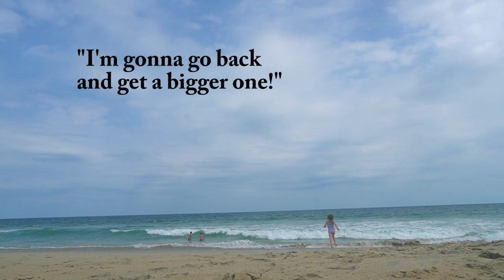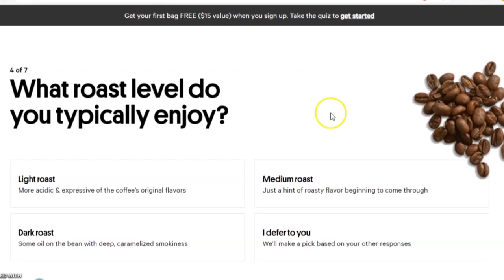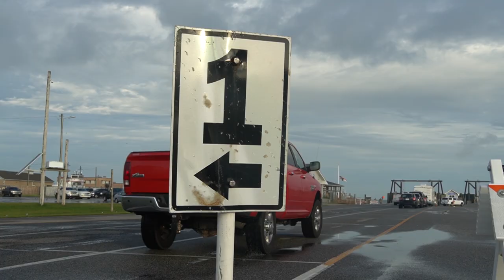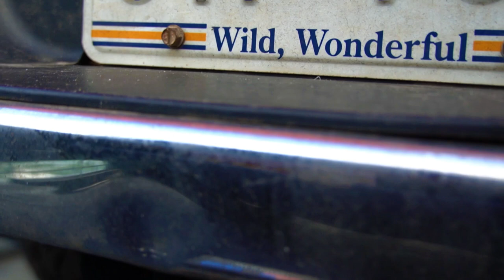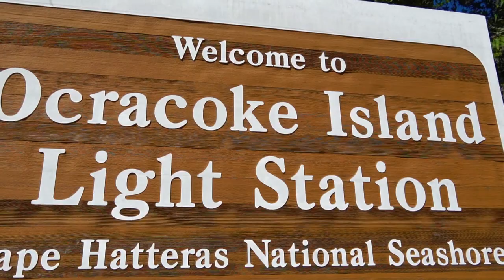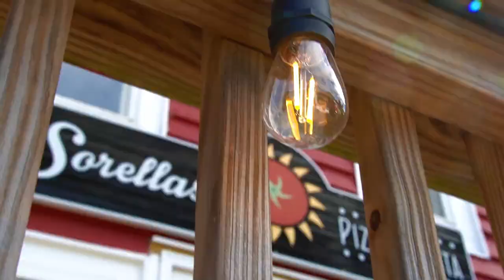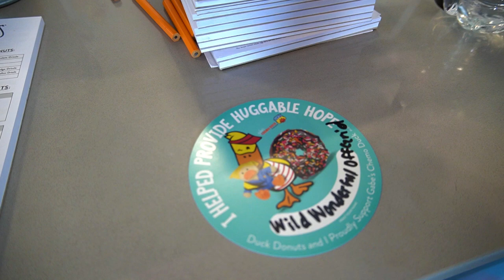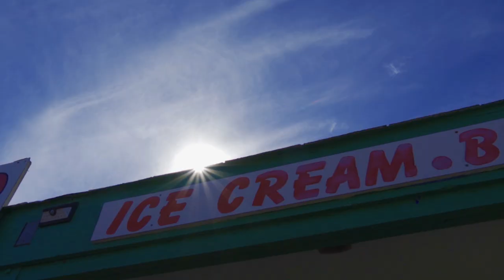CALLING IT QUITS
get your first bag from Trade Coffee for free
We are calling it quits and trading the build for the beach!